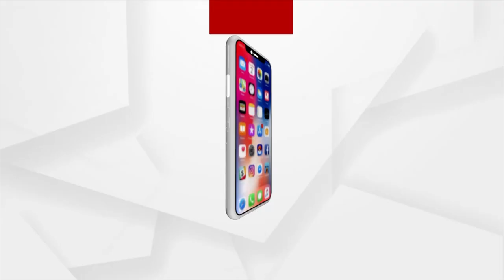Teachers Stage Protest Seeking 3 Demands In Odisha